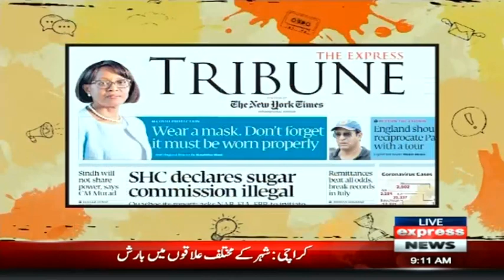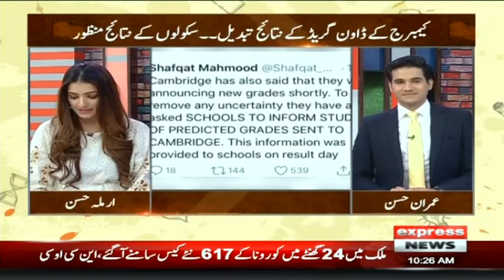2 years of PTI government completed | Expresso | 18 August 2020 | Express News | EN1